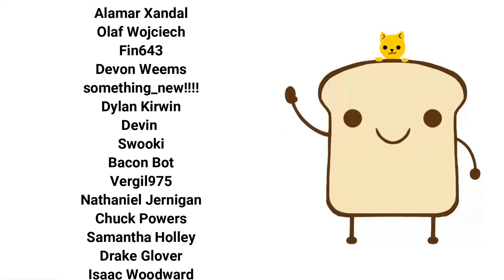The Legend of Zelda: Cursed Form Midna VS True Form Midna| Baalbuddy comic dub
Careful Link, Zelda will do it.